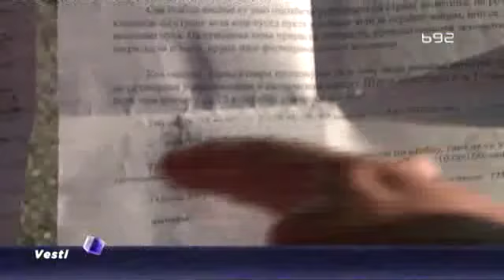Umesto berbe krči voće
Pre tri godine sve je poČelo gotovo idealno. MiloŠ PetroviĆ sa Rudnika je posadio 350 stabala viŠnje, sa namerom da vremenom proŠiruje povrŠine. Međutim u trenutku kada je trebalo da razmišlja o berbi ove godine, on taj isti zasad krči.